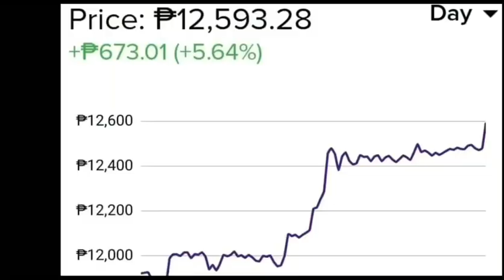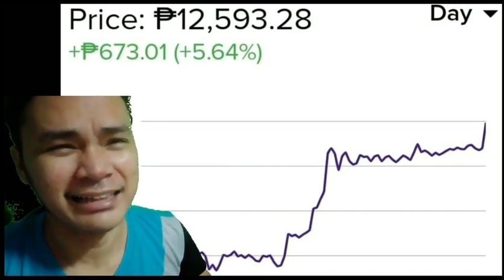Tiktok compilation 7